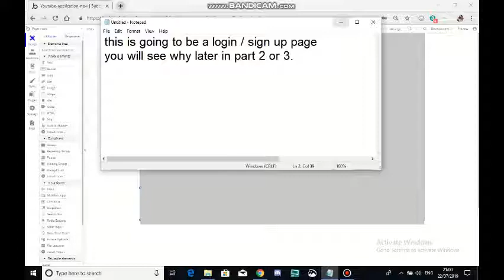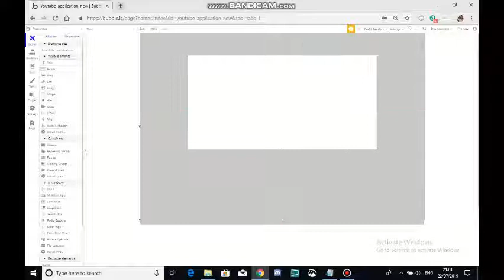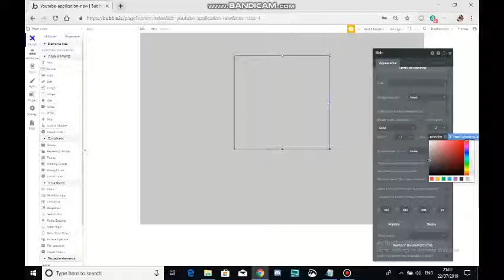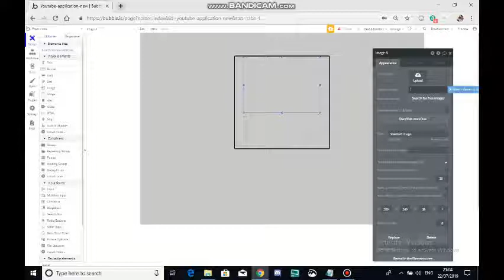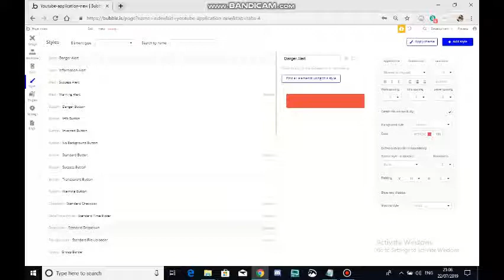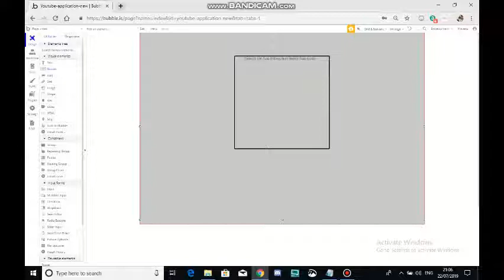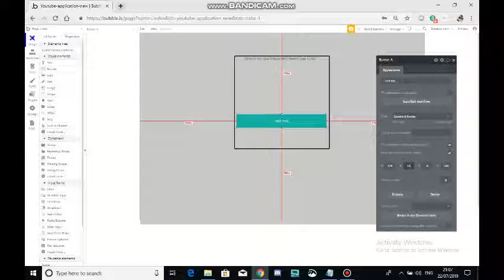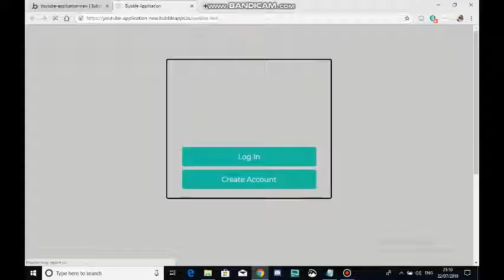Bubble.is | CAD MDT BUILD LOGIN/SIGN UP PAGE